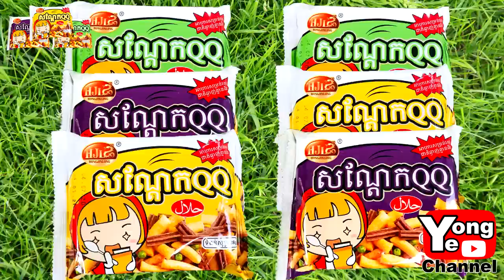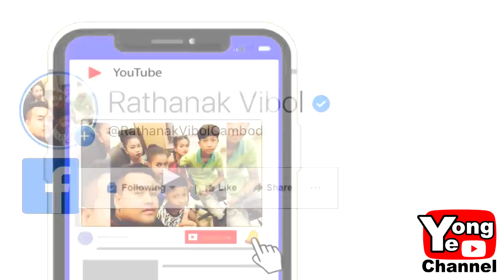ស្រវឹងលែងខ្លាចខ្មោច ពី នំសណ្តែកQQ, New comedy clip from Rathanak Vibol Yong Ye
Our new Rathanak Vibol Yong Ye comedy clip today is "ស្រវឹងលែងខ្លាចខ្មោច ពី នំសណ្តែកQQ".